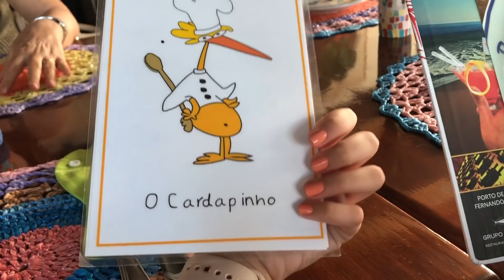SURPRESA NO AEROPORTO💝MEU NAMORADO ME RECEBEU COM FLORES *REENCONTRO EMOCIONANTE*⚡︎ Na mala da Mila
SURPRESA NO AEROPORTO💝MEU NAMORADO ME RECEBEU COM FLORES *REENCONTRO EMOCIONANTE*